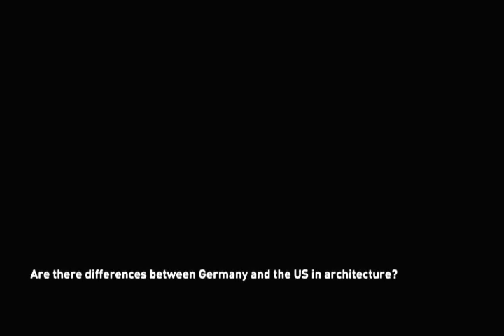German Architects in New York - part 3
from:

Made in USA -- German Architects in New York

Exhibition at the German House, Consulate General of the Federal Republic of Germany

Made in USA—German Architects in New York features the work of seven architects from Germany based in New York City. The exhibition highlights excellence in design and architecture, and celebrates the contribution that German architects have made to the city's vibrant architecture scene. The exhibition will showcase a recent building by each of the architects and provide an overview of their practices.

Participating Architects:
Tobias Armborst (interboro partners)
Philipp von Dalwig (Manifold architecture studio)
Thomas Leeser (Leeser Architecture)
Jürgen Riehm (1100 Architect)
Annabelle Selldorf (Selldorf Architects)
Thomas Warnke (space4a)
Tom Winter (Tom Winter Architect)

Curated by Matthias Neumann

camera: Lahoe Ku
edit: Lahohe Ku / Mathias Neumann
interview: Matthias Neumann